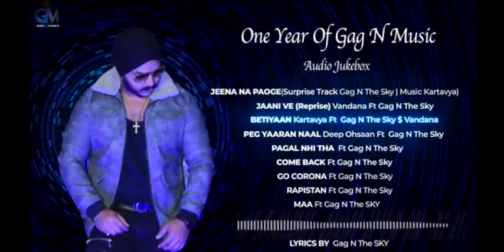JUKEBOX - GAG N MUSIC